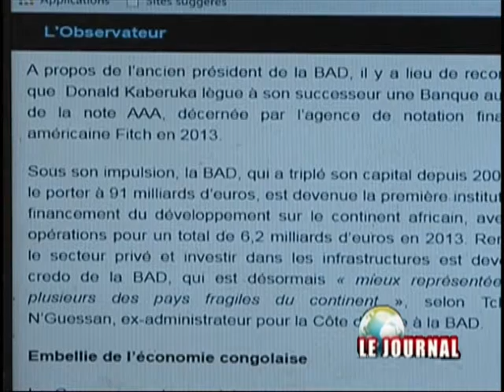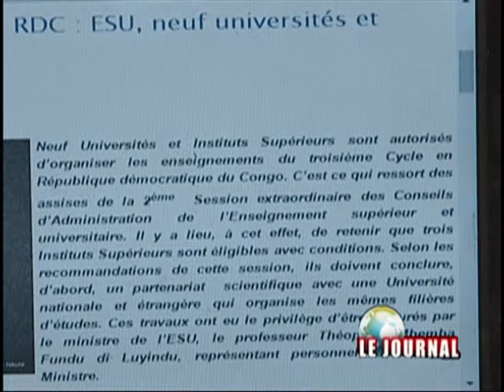revue de presse RTNC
De Lundi à Vendredi:De 7h25 et 13h55 découvrez l'essentiel de la presse congolaise avec nos différents chroniqueurs!